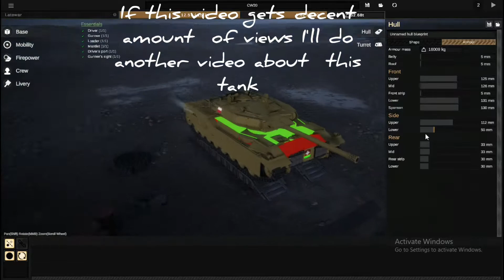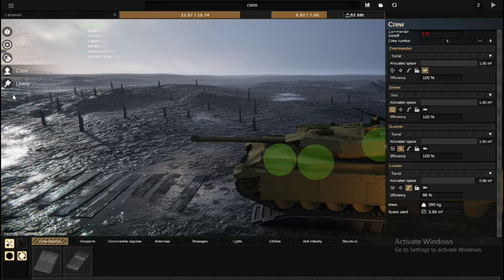Sprocket Tank Design: My First Good Tank and it is FUN TO USE!!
hi today in this video i test out my new tank which is a modern based tank it has no name yet and is still incomplete. but is very fast and powerful so watch this video where i start this tanks journey in WW1.

Also Add me on Discord- Mr PirateYT#5700